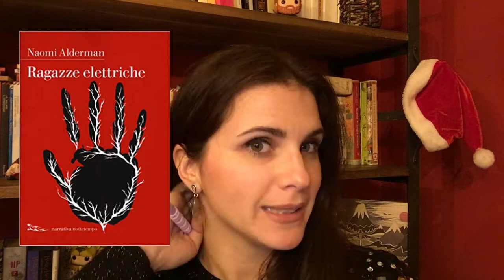Recap Reading Challenge 2019 e Nuova Reading Challenge 2020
❄️💜🔮Se mi leggi, sarò felice...non mordo! 🔮💜❄️

Reading Challenge by Pop Sugar.com 2020:

1. Un libro pubblicato nel 2020
2. Un libro di un autore trans o non binario
3. Un libro con un'ottima prima riga
4. Un libro riguardante un bookclub
5. Un libro ambientato in una città che ha ospitato le Omlimpiadi
6. Un romanzo di formazione
7. il libro della libreria toccato con gli occhi chiusi
8. Un libro con un'immagine upside-down in copertina
9. Un libro con una mappa
10. Un libro raccomandato dal tuo blog, blog, podcast o bookclub online preferito
11. Un'antologia
12. Un libro che ha passato il Bechdel test
13. Un libro con lo stesso titolo di un film o una serie tv, ma non legato ad esso
14. Un libro di un autore con flora o fauna nel nome
16. Un libro con un libro in copertina
17. Un thriller nordico
18. Un libro con una lingua inventata
19. Un libro ambientato in una città/paese che inizia con la "C"
20. Un libro che hai preso perché il titolo ha catturato la tua attenzione
21. Un libro pubblicato nel mese del tuo compleanno
22. Un libro su una donna o di una donna in STEM
23. Un libro che ha vinto un award nel 2019
24. Un libro su un soggetto di cui non conosci nulla
25. Un libro con solo parole in copertine, no immagini, no grafiche
26. Un libro con un gioco di parole nel titolo
27. Un libro su uno dei 7 vizi capitali
28. Un libro conun robot, un cyborg o un personaggio AI
29. Un libro con un uccello sulla cover
30. Un libro di fiction o non fiction su un leader mondiale
31. Un libro con la parola "oro", "argento" o "bronzo" nel titolo
32. Un libro di una donna WOC (Woman Of Color)
33. Un libro valutato almeno 4 stelline su Goodreads
34. Un libro che intendevi leggere nel 2019
35. Un libro con tre parole nel titolo
36. Un libro con la cover rosa
37. Un western
38. Un libro di o su un giornalista
39. leggi Un libro vietato o proibito durante la Banned Books Week
40. il tuo punto preferito di una Pop Sugar Reading Challenge passata
41. Un libro scritto da un autore a 20 anni
42. Un libro con 20 o "venti" nel titolo
43. Un libro con un personaggio con disabilità visiva o un miglioramento
44. Un libro ambientato nel Giappone che ospiterà le Olimpiadi nel 2020
45. Un libro ambientato negli anni '20 (1920s)
46. Un libro di un autore che ha scritto più di 20 libri
47. Un libro con più di 20 lettere nel titolo
48. Un libro pubblicato nel XX° secolo
49. Un libro da una serie di più di 20 libri
50. Un libro con un protagonista sui 20 anni